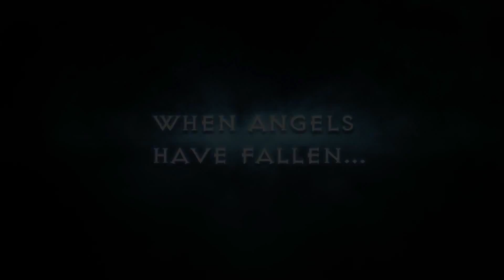Diablo III: Reaper of Souls - Játékmenet teaser videó